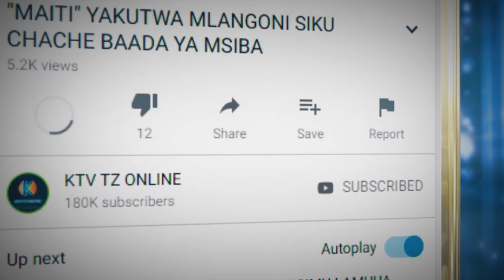FAHAMU MAMBO 4 MUHIMU KUHUSU ZSSF KWA MAISHA YAKO